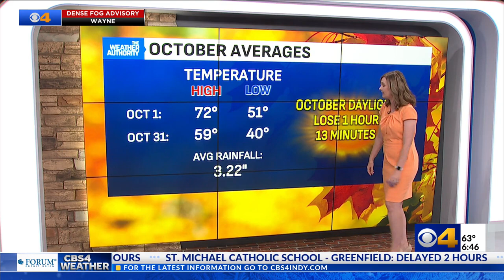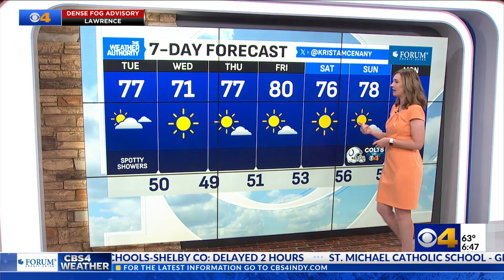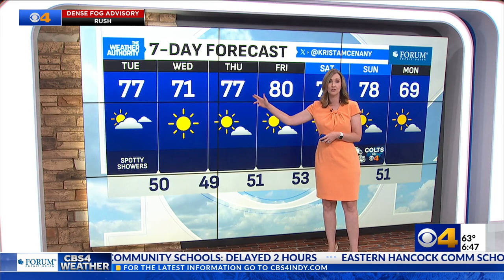Krista McEnany 10/01/2024 CBS4